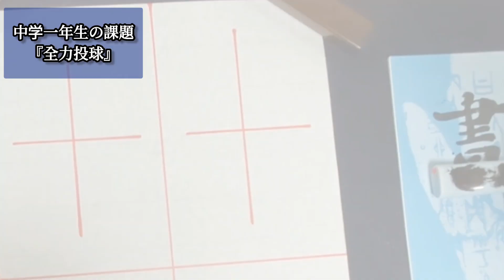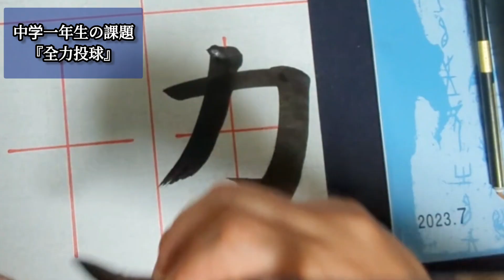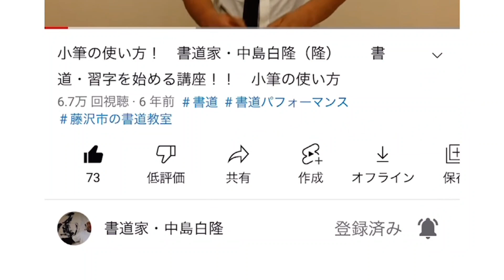【全力投球】 書作 第53回 特別昇段級試験 中学一年生の課題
競書雑誌『書作』の第53回特別昇段級試験 中学一年生の課題
『全力投球』

筆・・・　　用筆（長栄堂）